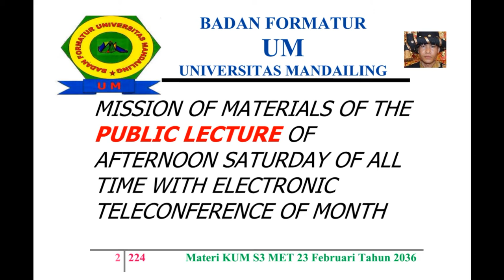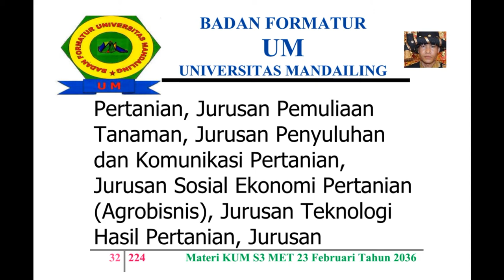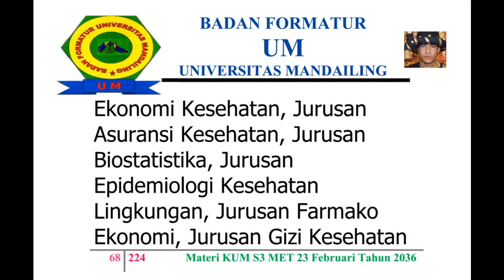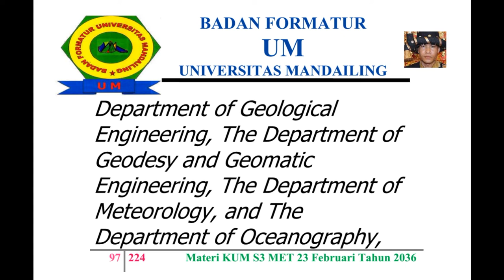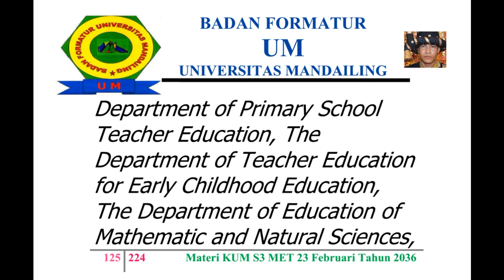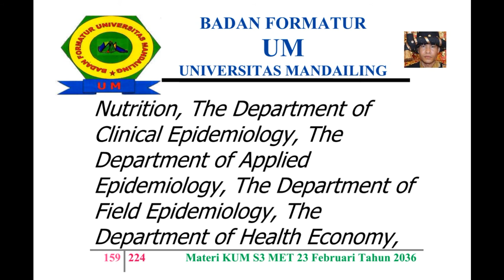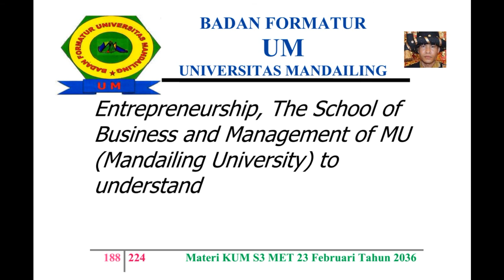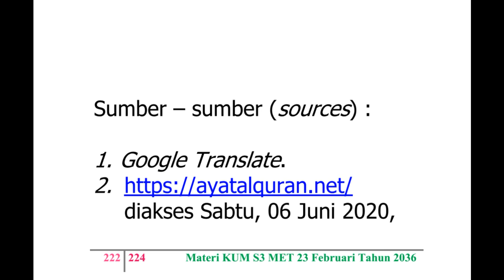UM (Universitas Mandailing) Menuju Berdiri, Materi Kuliah Sabtu (KUM S3 MET) 23 Februari 2036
KISI – KISI MATERI KUM S3 MET (KULIAH UMUM SABTU SORE SEPANJANG MASA ELECTRONIC TELECONFERENCE) 23 FEBRUARI TAHUN 2036 MASEHI
MISSION OF MATERIALS OF THE PUBLIC LECTURE OF AFTERNOON SATURDAY OF ALL TIME WITH ELECTRONIC TELECONFERENCE OF MONTH FEBRUARY, 23RD OF YEAR 2036 AD (ANNO DOMINI)